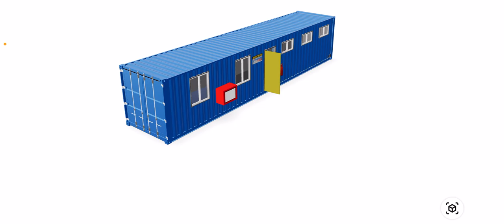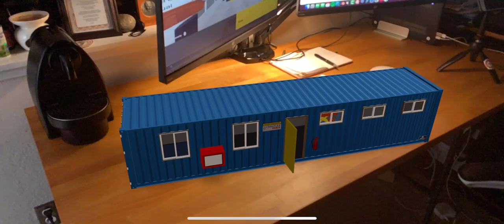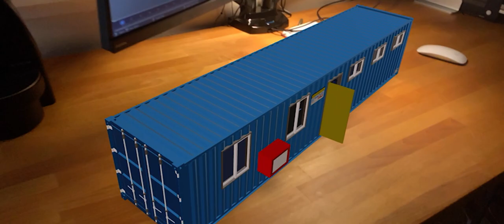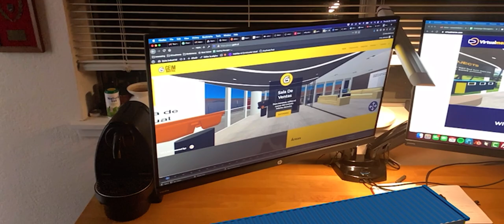GEIM – Augmented Reality [iOS devices]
Demo to show how augmentedreality can work in open environments. In this particular case, the model was optimized for iOS devices.

Virtualmerse creates cross-platform Virtual Reality and Augmented Reality experiences for brands within virtual environments.